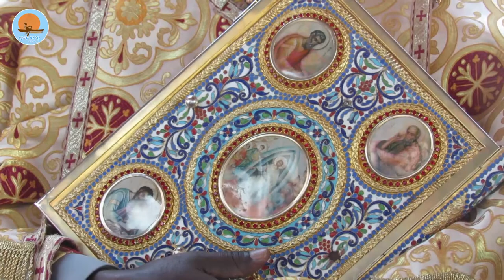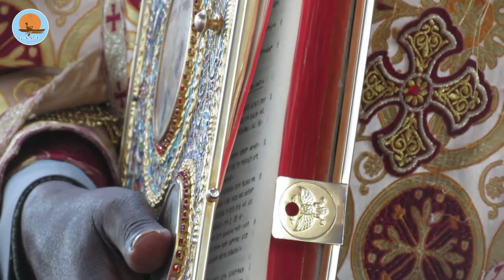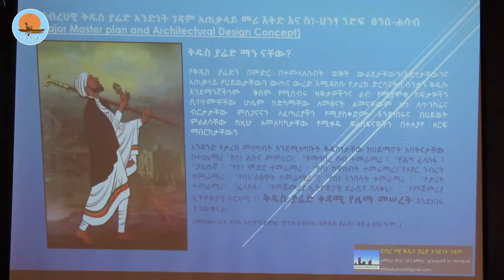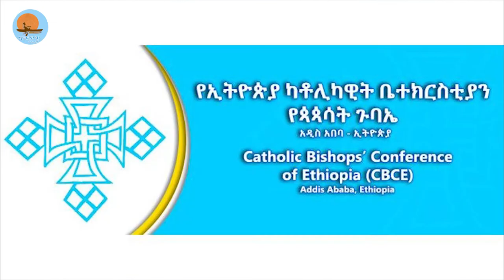አንኳር መረጃዎች /ሰኔ 20/2014 ዓ.ም /ኖትያት_ሚዲያ_notiat_media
ስንክሳር
ብጹዕ አቡነ እስጢፋኖስ ሁሉም የምክር ቤት አባላት ቢሰሙኝ ደስ ይለኝ ነበር
የወልዲያ ዩኒቨርስቲ ተማሪዎች ሰልፍ
ብጹዕ አቡነ ኤርሚያስ የሚያሰሩት የአዳሪ የአብነት ትምህርት ቤት ግንባታ ተግዳሮት
ቤተክርስቲያን በግብርና ምርታማነት ላይ የምታደርገውን ጥረት
የኢትዮጵያ ካቶሊካዊት ቤተክርስቲያን ያስተላለፈችው መልዕክት
ኖትያት_ሚዲያ
በሕብረት_እንቁም